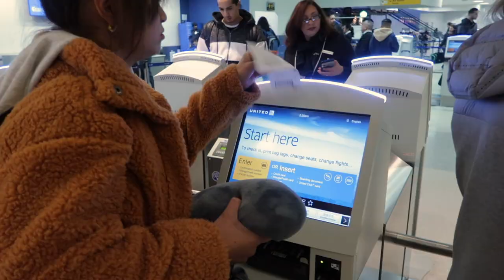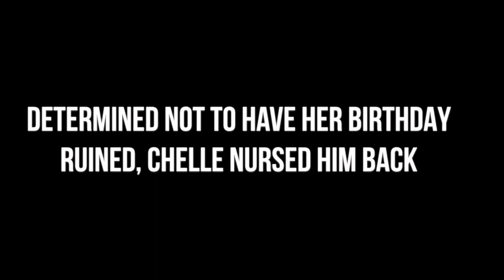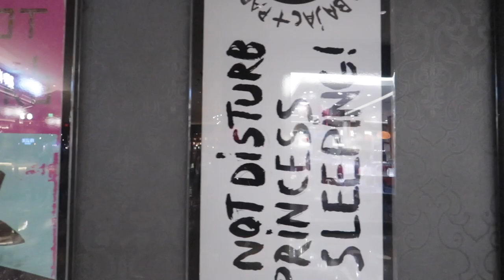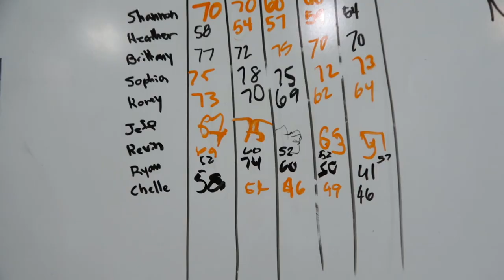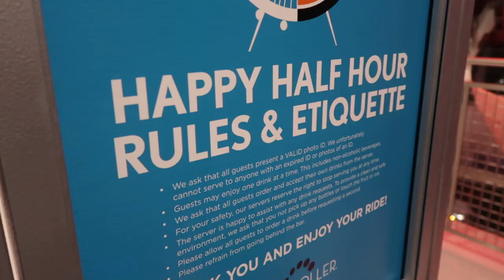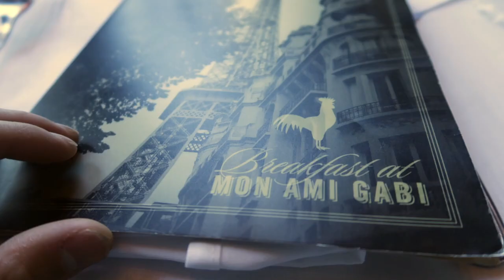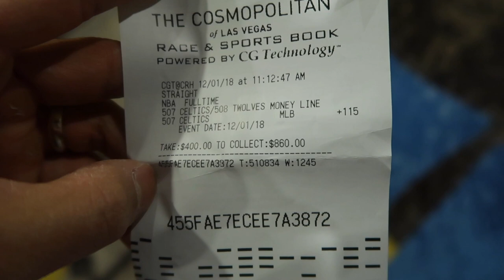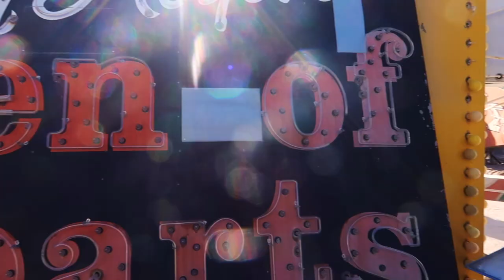VIVA LAS CHELLEGAS VLOGTAPE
VLOG + MIXTAPE = VLOGTAPE
Story told through episodic scenes/tracks that can be played continuously or individually

MUSIC CREDIT
1. STRIPES OVER CHECKS (DJ Quad - One Day)
2. COSMOWORLD (DJ Quad - Wonderful World)
3. LUNCH TIME LUNCH CRIMES (DJ Quad - I Be Good)
4. MINIMAL EFFORT (DJ Quad - Your The Best)
5. DRIP (DJ Quad - Happy Days)
6. SUGAR RAY MOSLEY (DJ Quad - Show Me)
7. HURT (DJ Quad - Blushes)
8. SILENT FILM BAG (D.NZ.L - I've Got a Feeling I'm Falling"
9. DONT EMBARASS ME (DJ Quad - Lady)
10. COOL LIKE PHIL (Ikson - Thinkn')
11. OUTRO (Lakey Inspired - Chill Day)